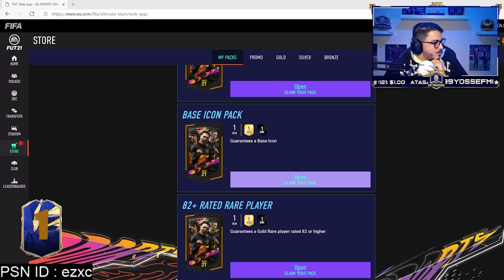تفتيح ترقيات الدوري الانجليزي - الحظ غرييييب🔥 - نبيع الرير امتي؟ فيفا ٢١